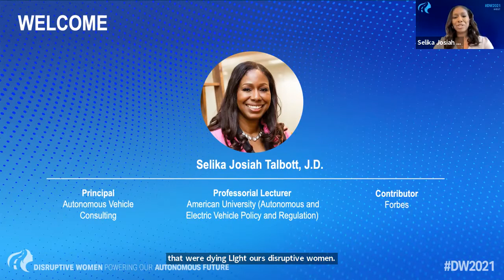DW2021: Opening Remarks Selika Josiah Talbott and Sally Frykman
Selika Josiah Talbott, Strategist & Transportation Executive, Lecturer at American University, and Contributor at Forbes, hosts the 2021 Disruptive Women Powering Our Autonomous Future Summit. Selika kicks off the event with her thoughts on mobility, transportation and autonomy. Sally Frykman, Chief Marketing Officer for Velodyne Lidar, also offers opening remarks for the day.